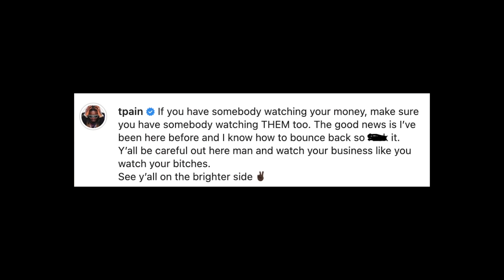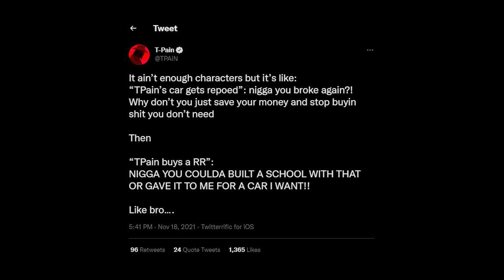How T-Pain Blew $40 Million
Back in the 2000s, T-Pain was one of the hottest artists in the world. He was working with everyone and had over 50 tracks on the charts, including his certified diamond hit Low with Flo Rida. But the good times didn’t last. Pain ended up blowing $40 mil and went so broke that he had to borrow money to get Burger King

This video is about how T-Pain managed to blow $40 million. We also post stuff like stupidest purchases made by rappers, rappers you didn't know went broke, crazy hip hop mansions, rappers who are richer than you think, and more so be sure to subscribe if you like these style of videos.